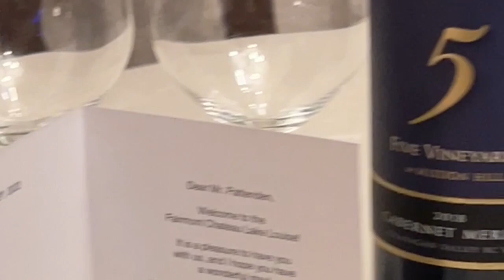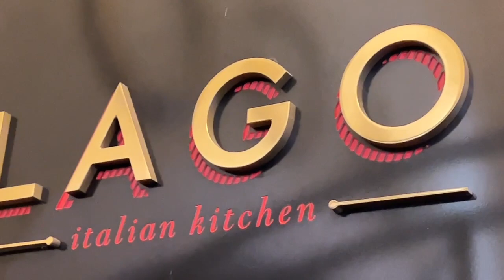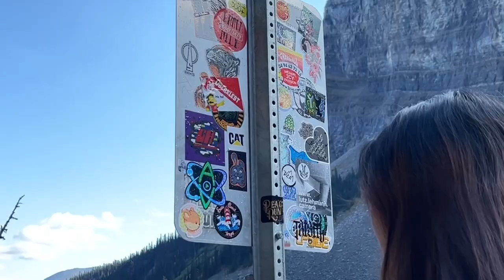Staycation In Lake Louise With Ate Danielle/ Hello Autumn! 🍂/fallvibes 🍁